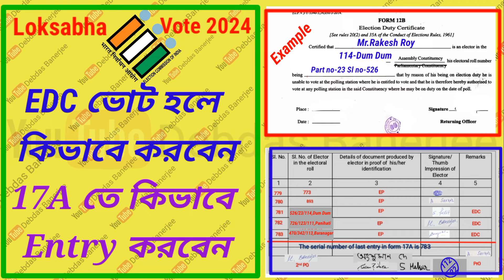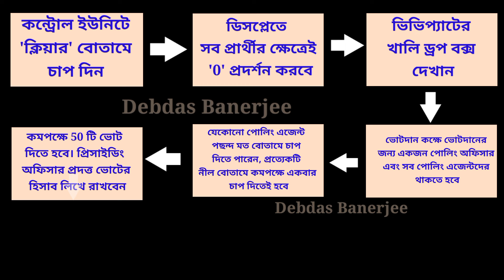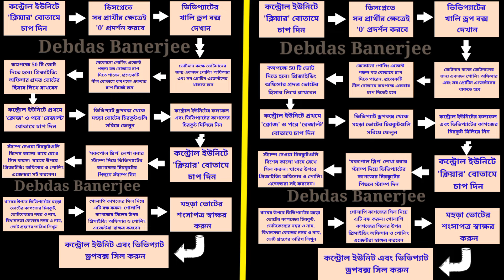Mock Poll Flow Chart। মহড়া ভোটের ফ্লো চার্ট।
Presiding Officer's Report
Presiding Officer's Diary
Mock Poll Certificate
BU,CU and VVPAT CONNECTION, SEALING
Polling Agents
Declaration of PrO
EDC Vote and voting procedure
Form 17A- Voter Register
Form 17C Account of votes
মহড়া ভোটের শংসাপত্র